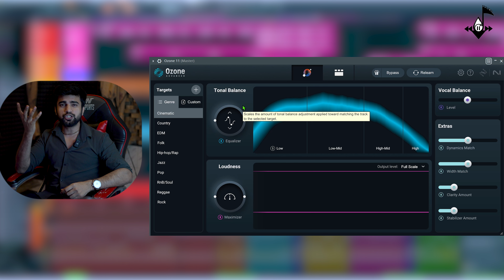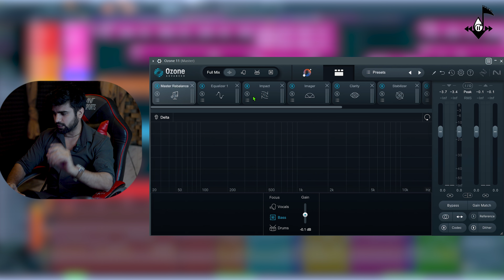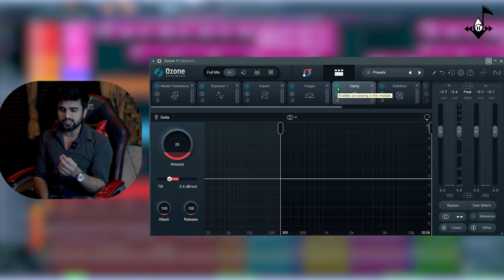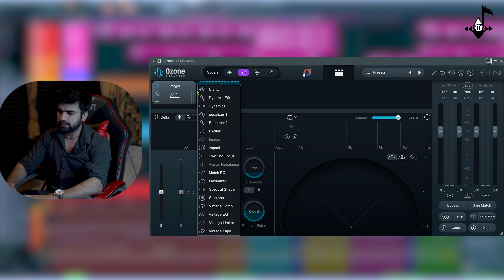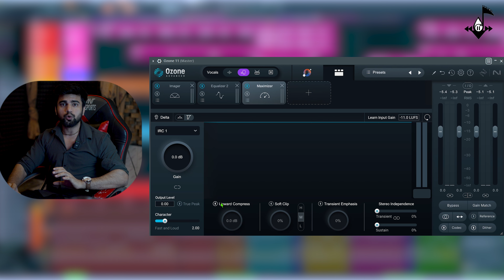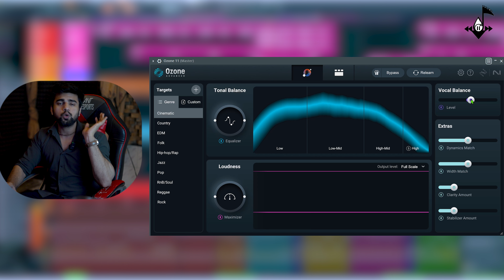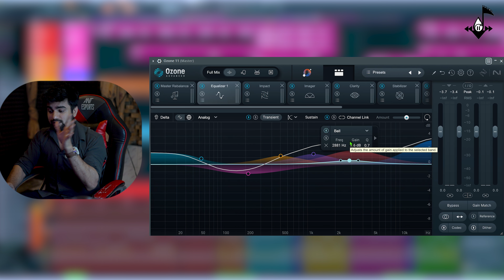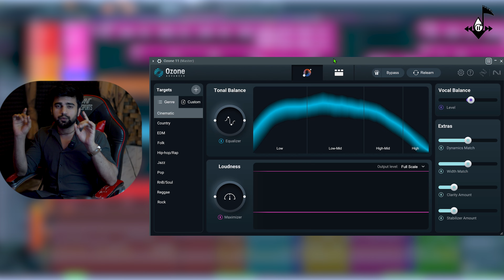Ozone 11 Advance What's New ?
Izotope Ozone

Audio interface Use

Mic I Use ( Condenser )

Mic ( Dynamic )

Xlr Cables I Use

Midi Keyboard

Headphones For Monitoring

For Any Help Or bussiness Related Info
Gmail For Bussiness Purpose only